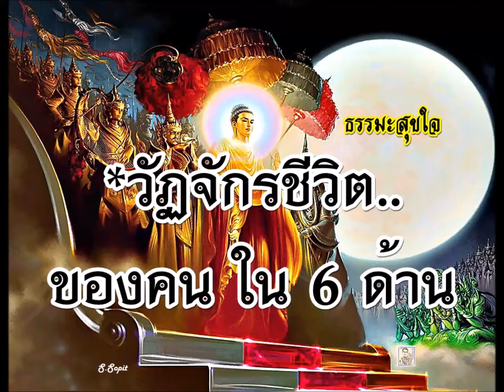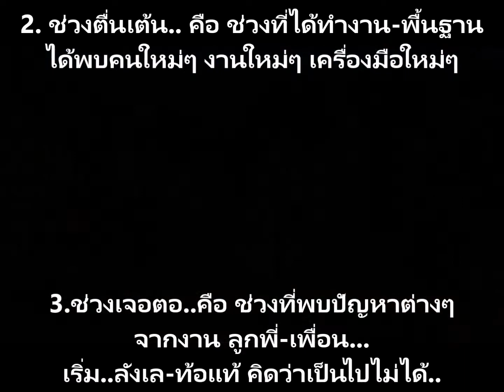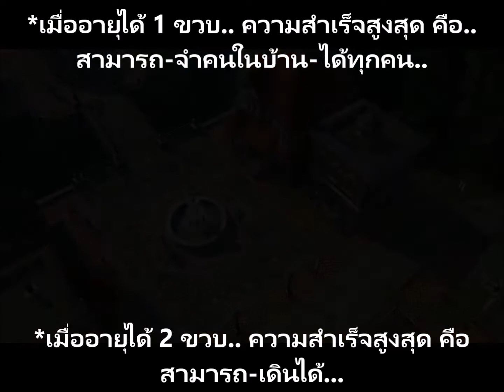วัฏจักร ชีวิต ของ คน ใน 6 ด้าน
วันนี้เพื่อนๆสามารถเพิ่มช่องทางการรับสาระและข้อคิดดีๆได้ทาง Line แล้วนะครับ

1) วัฏจักรชีวิต “ด้านกายภาพ” ของคน
เตาะแตะ            (ทารก)
ตั้งเต้า               (เด็ก)
ตูมตาม              (วัยรุ่น)
เต่งตึง               (ผู้ใหญ่)
โตงเตง              (คนแก่)
ต้องตาย             (คน...)
2)  วัฏจักรชีวิต “ด้านการการพึ่งพิง” ของคน
ช่วงที่ 1              คือ ช่วงของการพี่งพา (คือช่วงวัยเด็กนั่นเอง)
ช่วงที่ 2              คือ ช่วงของการพากเพียร (พยายามทุกอย่าง) งานหนักแค่ไหนไม่หวั่นเพื่อ….
ช่วงที่ 3              คือ ช่วงของการเพิ่มพูน (เริ่มมีเงินเก็บระดับหนึ่ง)
ช่วงสุดท้าย         คือ พักผ่อน (รูปแบบอาจแตกต่างกัน) ขึ้นอยู่กับการดูแลสุขภาพเป็นปัจจัยสำคัญ
3)  วัฏจักรชีวิต “ด้านการงาน” ของคน
1 ช่วงต่อเติม         คือ ช่วงแสวงหา เปิดโลกทัศน์แห่งการเรียนรู้ ชีวิตที่เป็นจริง ในการหางานทำ
2 ช่วงตื่นเต้น    คือ ช่วงที่ได้ทำงานพื้นฐาน ได้พบคนใหม่ๆ งานใหม่ๆ เครื่องมือใหม่ๆ
3 ช่วงเจอตอ     คือ ช่วงที่พบปัญหาต่างๆ จากงาน ลูกพี่ เพื่อน เริ่มลังเล ท้อแท้ คิดว่าเป็นไปไม่ได้
4 ช่วงเติบโต     คือ ช่วงที่พบจุดแข็งของตัวเอง ได้งานที่ตัวเองชอบ และทำได้ดี
5 ช่วงตอบโจทย์      คือ รู้จักชีวิตที่แท้จริง รู้เป้าหมายชีวิตของตนเอง ตัดสินใจเลิกทำงานประจำ
4)  วัฏจักรชีวิต “ด้านความเป็นอยู่” ของคน
ตอนเป็นเด็ก    มีแรง     มีเวลา    ไม่มีเงิน  อยากกินก็ไม่ได้กิน เพราะไม่มีเงิน
ตอนหนุ่ม         มีแรง     มีเงิน     ไม่มีเวลา อยากกินก็ไม่ได้กิน เพราะไม่มีเวลา
ตอนแก่           มีเงิน     มีเวลา    ไม่มีแรง  อยากกินก็ไม่ได้กิน เพราะกินไม่ได้แล้ว
5)  วัฏจักรชีวิต “ด้านพัฒนาการ” ของคน
 6)  วัฏจักรชีวิต “ด้านความสำเร็จสูงสุด” ของคน
เมื่อแรกเกิด               ความสำเร็จสูงสุด คือ สามารถหายใจได้ด้วยตัวเอง
เมื่ออายุได้ 1 ขวบ   ความสำเร็จสูงสุด คือ สามารถจำคนในบ้านได้ทุกคน
เมื่ออายุได้ 2 ขวบ    ความสำเร็จสูงสุด คือ สามารถเดินได้
เมื่ออายุได้ 4 ขวบ     ความสำเร็จสูงสุด คือ ไม่ฉี่รดที่นอน
เมื่ออายุได้ 15 ปี      ความสำเร็จสูงสุด คือ มีเพื่อนฝูงมากมาย
เมื่ออายุได้ 20 ปี      ความสำเร็จสูงสุด คือ เรื่องบนเตียง
เมื่ออายุได้ 30 ปี     ความสำเร็จสูงสุด คือ มีความมั่นคงในชีวิต
เมื่ออายุได้ 50 ปี      ความสำเร็จสูงสุด คือ เรื่องบนเตียง
เมื่ออายุได้ 60 ปี      ความสำเร็จสูงสุด คือ มีเพื่อนฝูงมากมาย
เมื่ออายุได้ 65 ปี      ความสำเร็จสูงสุด คือ ไม่ฉี่รดที่นอน
เมื่ออายุได้ 70 ปี      ความสำเร็จสูงสุด คือ สามารถเดินได้
เมื่ออายุได้ 75 ปี      ความสำเร็จสูงสุด คือ สามารถจำคนในบ้านได้ทุกคน
เมื่ออายุได้ 80 ปี      ความสำเร็จสูงสุดคือ สามารถหายใจได้ด้วยตัวเอง
. ธ ร ร มะ สุ ข ใ จ (S.Sopit)

*ใช้เวลาให้ “มีค่า” อย่างคน “รู้ค่า” ของ "เวลา"
*ใช้ชีวิตให้ “คุ้มค่า” อย่างคนที่ “รู้โอกาส” ของ "ชีวิต"

"คนเข้าใจชีวิต จะไม่ใช้ชีวิตอย่างประมาท"
เพราะเราไม่รู้ว่าเราจะมีชีวิต อยู่ถึงพรุ่งนี้หรือไม่

"ยอมรับ" กับ "สิ่งที่มี"
"ยินดี" กับ "สิ่งที่ได้"
และรับให้ได้ ถ้าต้อง "เสีย" อะไรไป...

จงอย่าเสีย เวลา แม้สักนิด เพราะชีวิต อยู่ในวัฏ ฏะสงสาร แม้เวลา ของเราไซร้ ใช่อยู่นาน
เกินคาดการณ์ เวลาพราก ต้องจากไป

จงเคร่งครัด ตัดสินใจ ในวันนี้ ว่าจะมี ความสุข ในทุกหน จะมีทุกข์ หรือสุขไซร้ คือใจตน เราสิคน กำหนด กฎขึ้นมา

เพราะชีวิต เรานั้น มันสั้นนัก
 อย่าช้าชัก ตัดสินใจ ให้เกิดผล
 จะไม่ขอ เสียเวลา มาทุกข์ทน
 ทำใจตน ให้สุขล้น จนนิพพาน

*ขอให้มีความสุข.. ภัยอย่าได้มี..
ทุกข์อย่าได้มา.. โรคาอย่าได้เกิด..
พรใดใด.. ที่ประเสริฐ..
*ขอให้บังเกิดแก่ท่าน และครอบครัว

เรานำมาเผยแพร่เพื่อเป็นธรรมทาน-แบ่งปัน-คิดดี-พูดดี-ทำดี เพื่อโลกร่มเย็น
มิได้แสวงหาผลประโยชน์ทางการเงินแต่อย่างใด
*ขออานิสงส์ผลบุญนี้..ส่งผลให้ท่านเจริญรุ่งเรืองเทอญฯ
ขอบคุณครับ สาธุ สาธุ สาธุ.